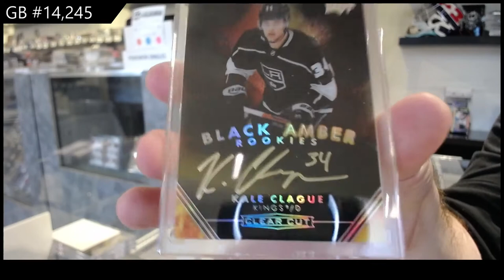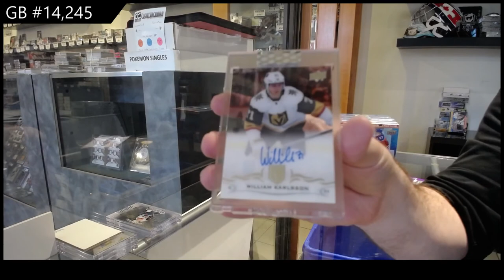19-20 Upper Deck Clear Cut Hockey 3 Box Break - C&C GB #14,245